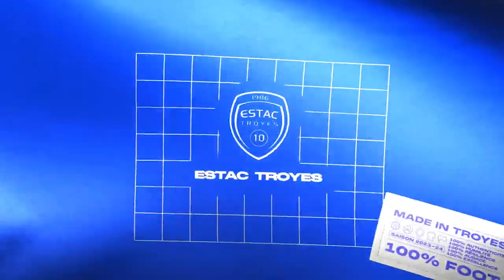ESTAC-Laval : Interview de Rafiki Saïd